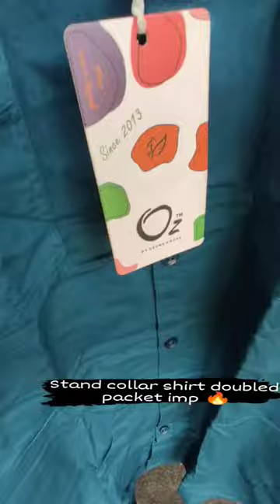stand collar shirt double packet 🔰, #2022